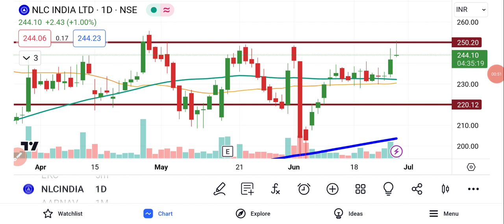NLC India Ltd Share | NLC India Ltd Share Price | NLC India Share News | NLC India Share Market